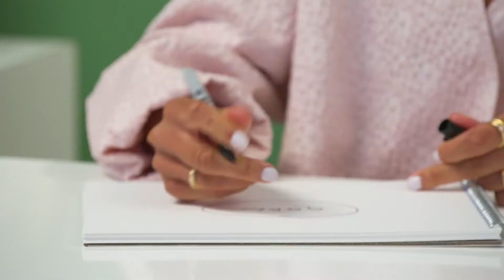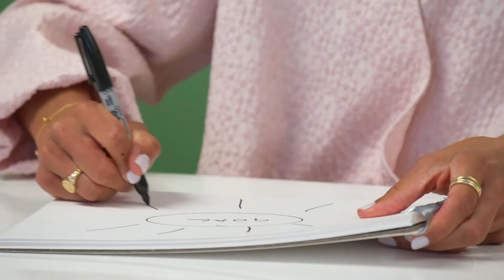The Power Hour with Adrienne LDN | Clarins Virtual Beauty Festival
Join leading wellness professional, athlete and TEDx speaker Adrienne Herbert as she hosts a motivational workshop based on her best-selling book Power Hour. Set yourself up for the week ahead with Clarins as Adrienne coaches you through how to create healthy habits, achieve your goals, and create a life you love.